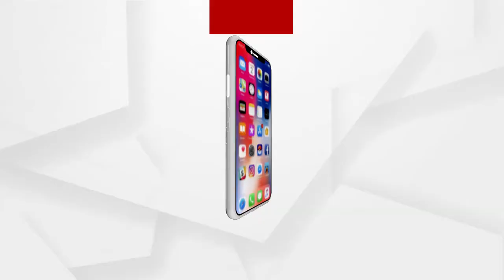ବିଭିନ୍ନ ଦାବି ନେଇ ଆଜି 'ଭାରତ ବନ୍ଦ' ଡାକରା ଦିଆଯାଇଛି ....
ସର୍ବଭାରତୀୟ ବ୍ୟବସାୟୀ ମହାସଂଘ ପକ୍ଷରୁ ବିଭିନ୍ନ ଦାବି ନେଇ ଆଜି 'ଭାରତ ବନ୍ଦ' ଡାକରା ଦିଆଯାଇଛି । ରାଜ୍ୟରେ କେବଳ ବ୍ୟାବସାୟିକ ପ୍ରତିଷ୍ଠାନ, ଦୋକାନ ବଜାର ବନ୍ଦ ରହିବ। ତେବେ ସମସ୍ତ ସରକାରୀ ଓ ବେସରକାରୀ କାର୍ଯ୍ୟାଳୟ ଖୋଲା ରହିବା ସହିତ ଯାନବାହାନ ଚଳାଚଳ ମଧ୍ୟ ସ୍ବାଭାବିକ ରହିବ ବୋଲି ଜଣାପଡ଼ିଛି .